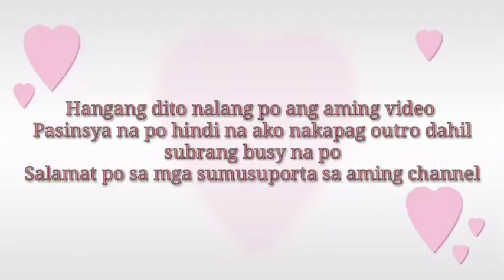kay sarap mag byahe saglit kasama ko c azlan tv